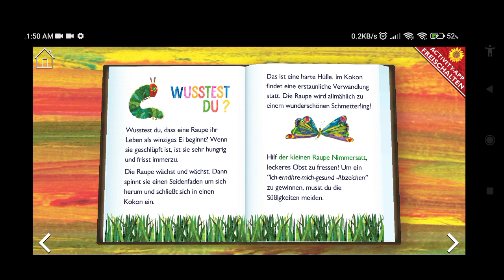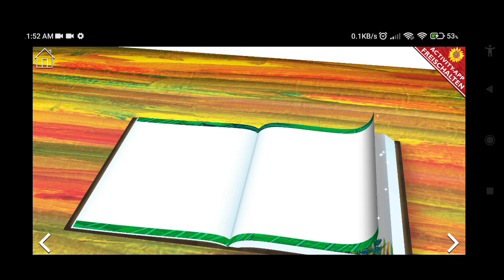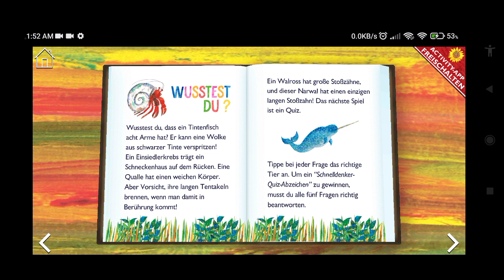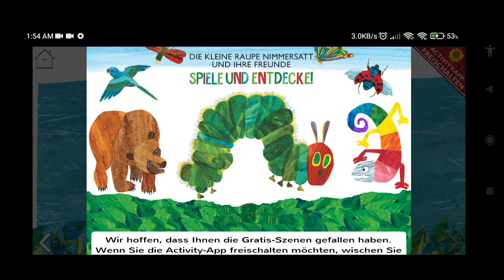(R3+) Play and Explore - Book / Buchen (GR)